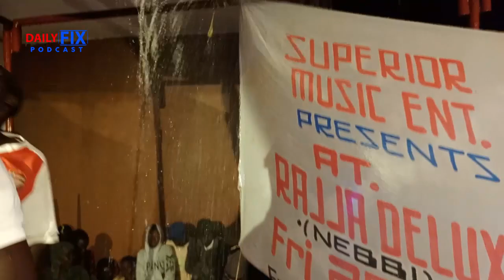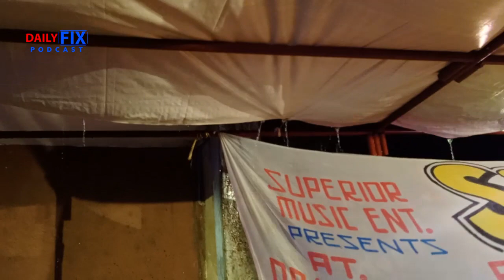Gidi Rosh Performances during SME FESTIVAL